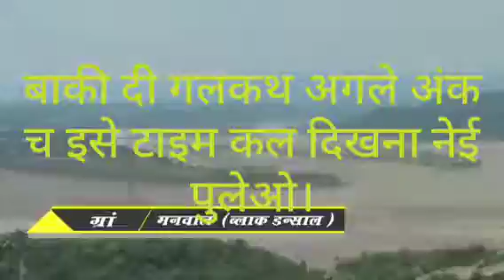2 August 2020